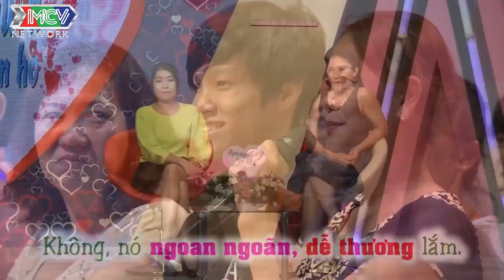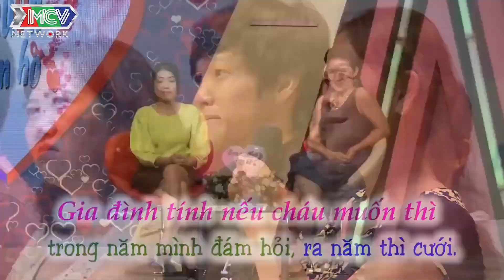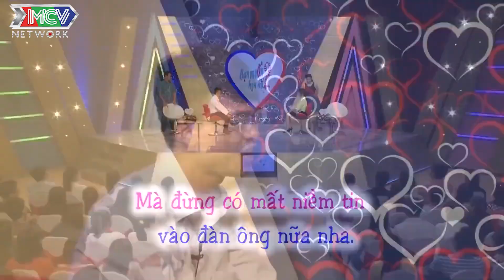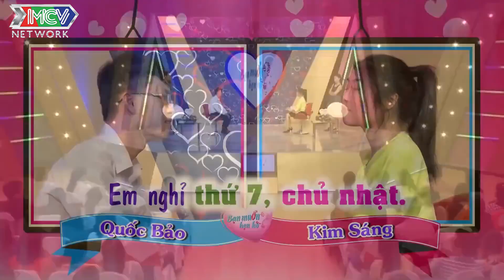Anh giám đốc CHƠI LỚN, chi TIỀN TỶ tặng cô gái để LẬP NGHIỆP trong lần đầu gặp mặt - BMHH 😂